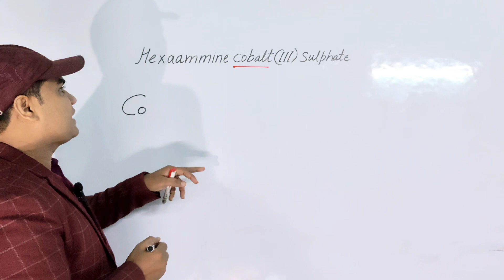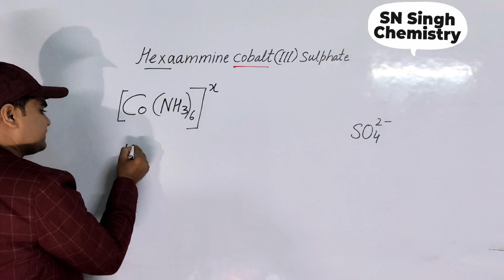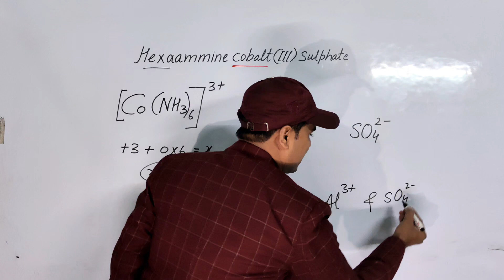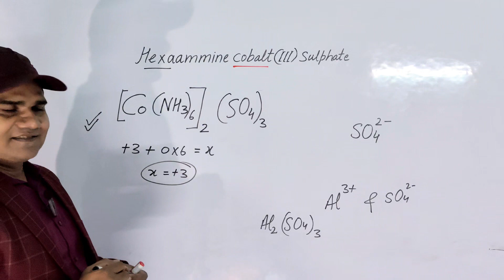Formula of Hexaammine cobalt ( lll ) sulphate ll Formula from IUPAC name ll SN Singh